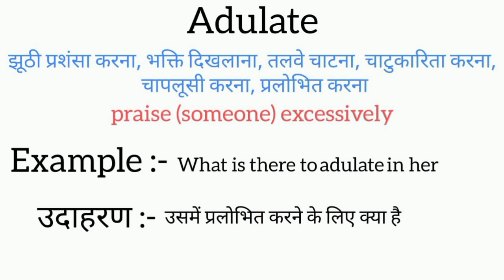Adulate meaning in hindi | adulate ka matlab kya hota hai | word meaning English to hindi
adulate meaning in hindi
adulate ka matlab kya hota hai
english to hindi
word meaning
what adulate
adulate का हिंदी अर्थ